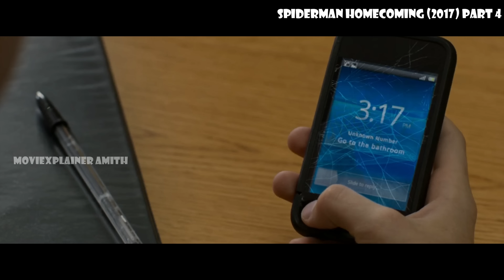PART 4 : സ്‌പൈഡർമാൻ സ്യൂട്ട് ഇല്ലാതെ പീറ്ററിന് ജയിക്കാനാവുമോ?Spider-Man Homecoming (2017) | amith